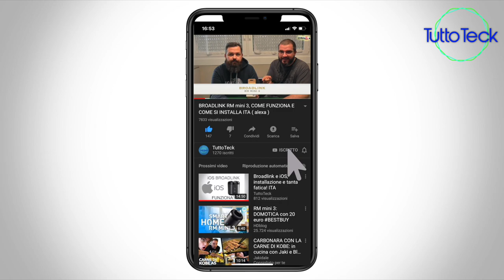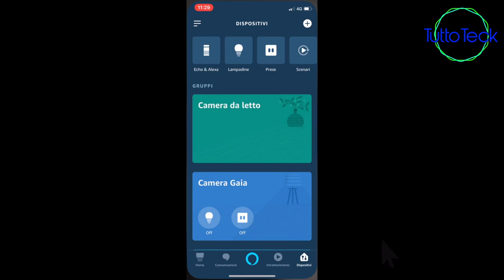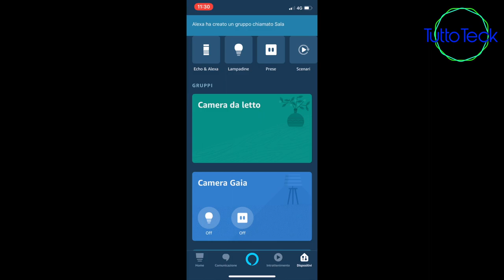AMAZON ALEXA, ACCENDIAMO E SPEGNAMO TUTTE LE LUCI CON UN SOLO COMANDO VOCALE ITA